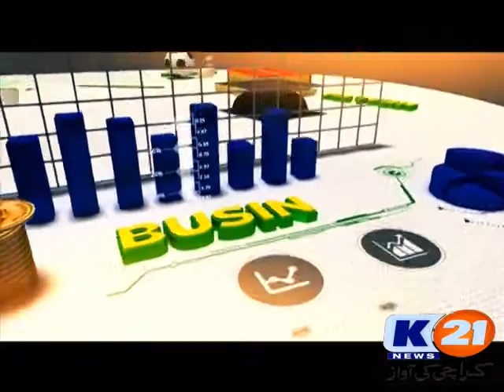K21 News Good Morning Karachi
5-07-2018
Thursday
Host: Rida Saifee And Muhmmad Yasir
Wordrobe : Stylo Pret
Guest: Senitor kareem Khwaja (PPP)
Nadeem Molvi (Anylist)